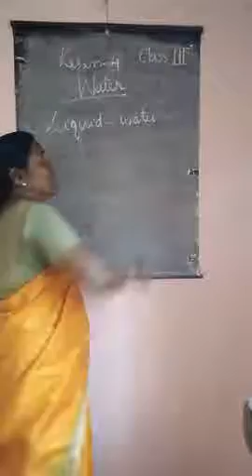GS STD III VIDEO 1